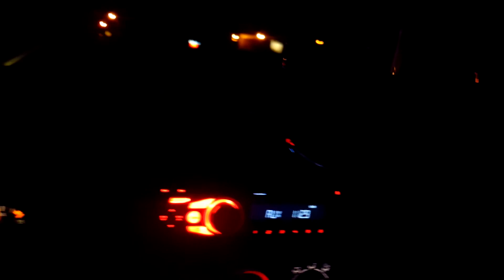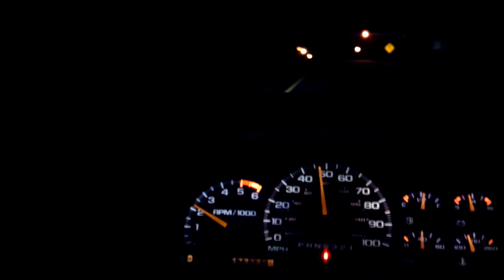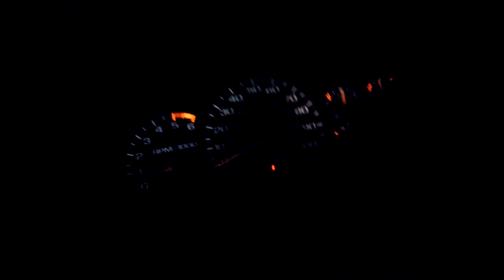Late night vlog after work.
Just on my way to have a cold one at Locked & Loaded  after a long day at work.